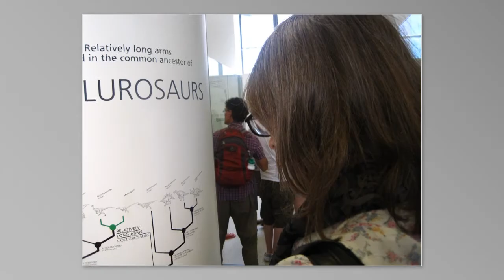Shelli and Susanne Do Russia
Shelli Joye and Susanne Rohner travel through Russia to study Russian Orthodox icons!